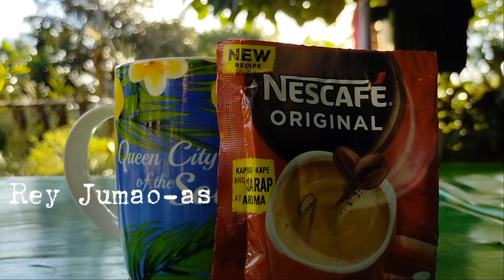PAANO KA BA BUMABANGON?